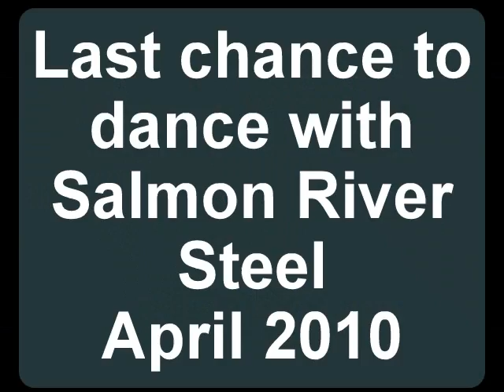Salmon fishing- our adventures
A slideshow of our crazy salmon fishing adventures from 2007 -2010